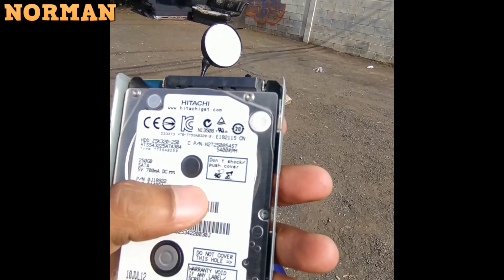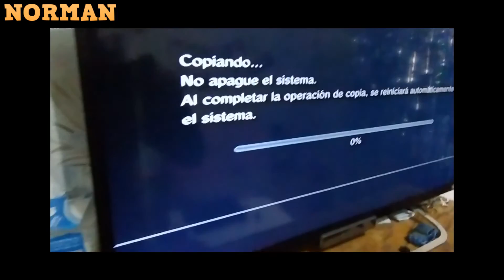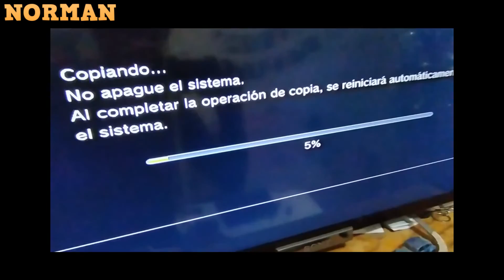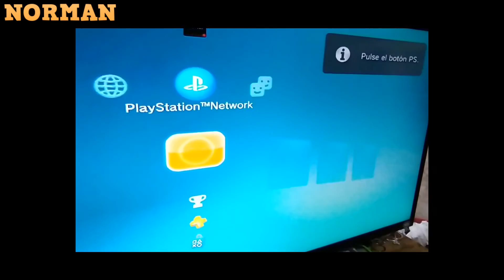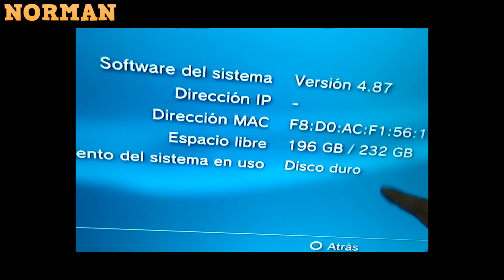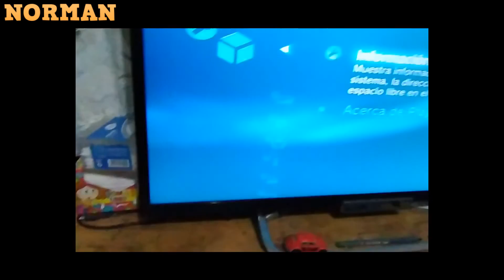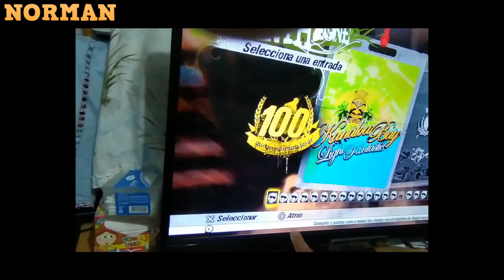Fui a Comprar Un Disco Duro Con Case Para PlayStation (PS3) y Lo Instale / NORMAN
Que estén muy bien amigos  ✌